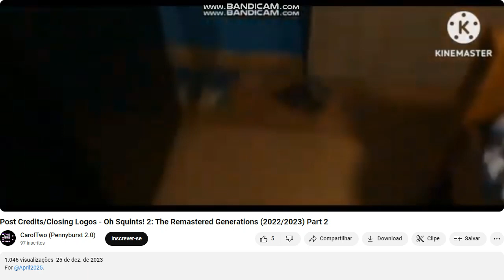FIM 2023 INTERVALO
YOUTUBE VIDEOS NO SOUND SCREEN OF DEATH FINAL CLOSEDOWN